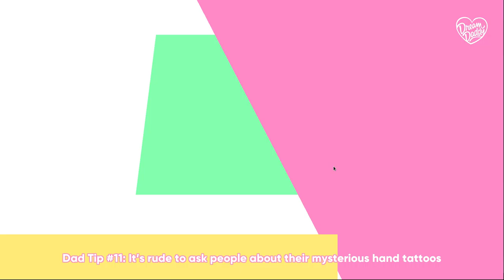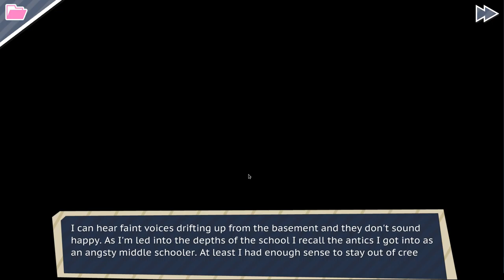~Dream Daddy - A Dad Dating Simulator~ (part 3)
First date with Damien, and huge news for Amanda!